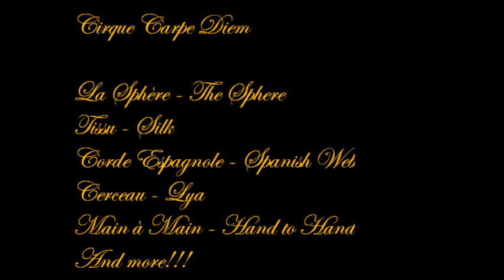Cirque Carpe Diem Promo corporatif.wmv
Spectacles et numéros à la carte